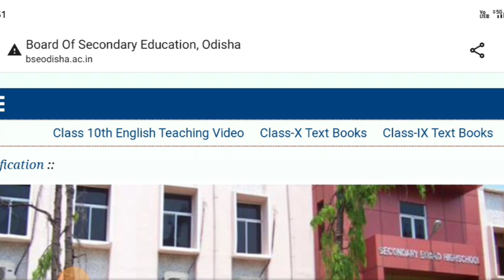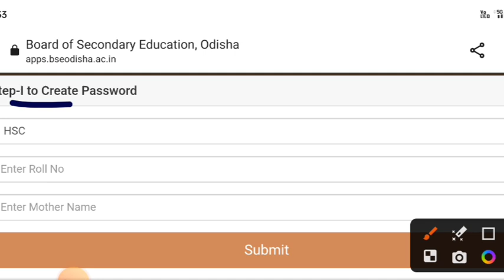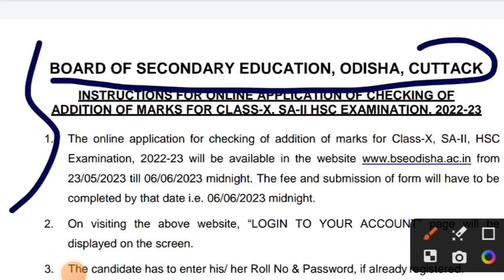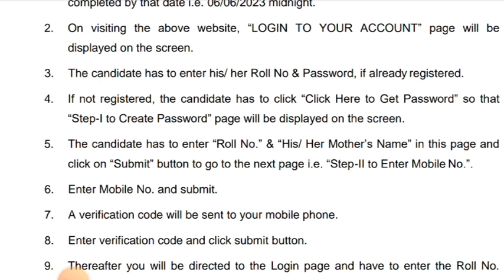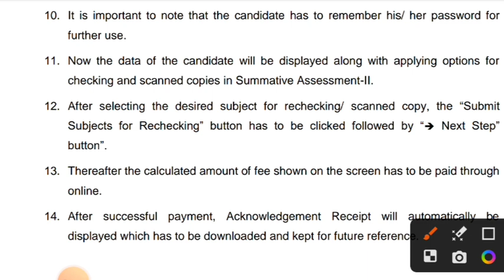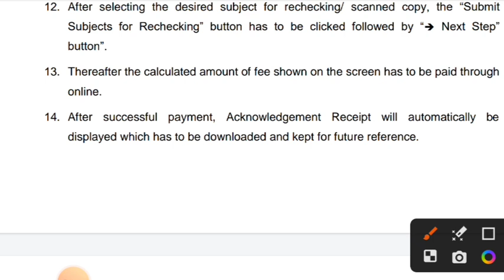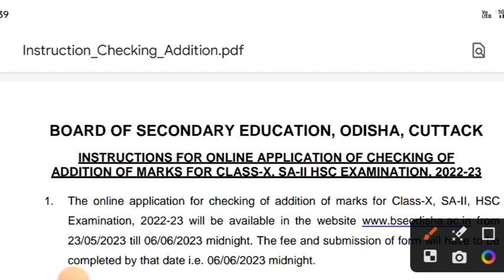10th exam copy rechecking apply online 2023|odisha matric result copy rechecking apply 2023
10th exam copy rechecking apply online 2023|odisha matric result copy rechecking apply 2023

cover topics:-
matric result rechecking odisha
matric result rechecking 2023
10th result rechecking 2023 odisha
10th exam result Rechecking 2023
matric copy rechecking 2023
how to apply matric result rechecking
how to apply 10th result rechecking 2023
online apply 10th result 2023
what I will pay for rechecking matric result
10th result rechecking online
odisha matric result rechecking copy
bse odisha matric result khatta rechecking
10th exam mark increasing 2023 odisha
odisha matric exam mark increasing 2023
BSE odisha 10th rechecking result
BSE odisha rechecking
10th exam result recheck by Sumanta guruji
10th exam result 2023
how to apply for rechecking copy 2023
bse odisha rechecking online application 2023
odisha board khatta rechecking
what is the minimum mark of revaluation
how to apply for revaluation class 10
class10 copy rechecking
BSE odisha rechecking
10th copy rechecking apply date 2023
BSE odisha matric copy rechecking date
odisha matric result rechecking khatta
how can you recheck your copy odisha board
how to check copy 2023
odisha board 10th copy recheck 2023
rechecking of result 10th class 2023